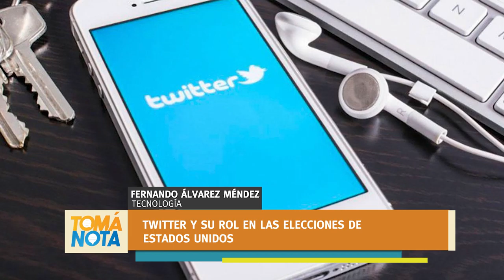Twitter en las elecciones de EE.UU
El retweet directo hasta el 3 de noviembre no es una opción, sino que la app recomienda citarlo. Busca de ese modo que lxs usuarixs se comprometan con la información y corregir el alto flujo de fake news.